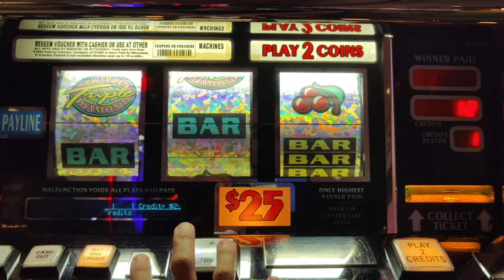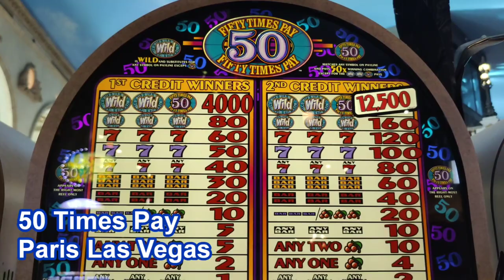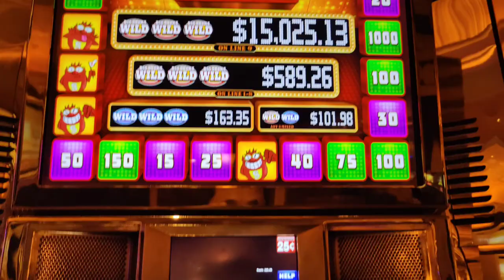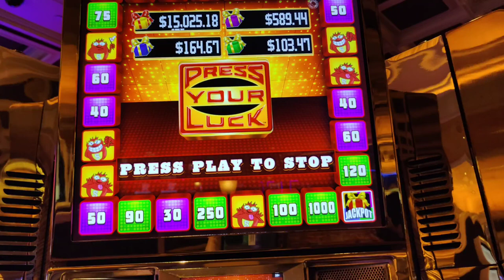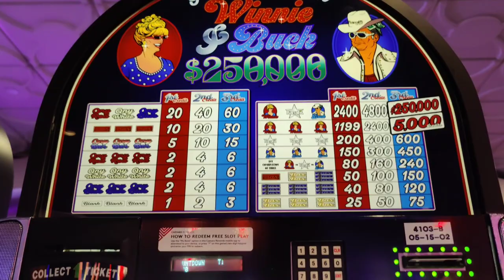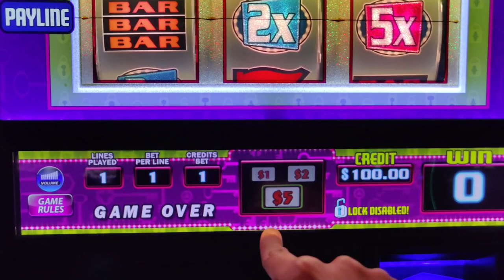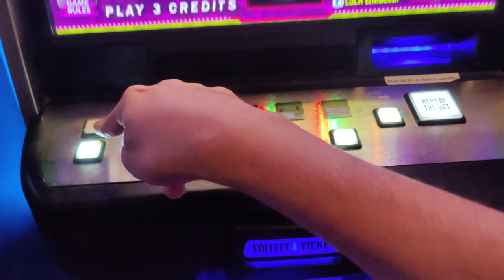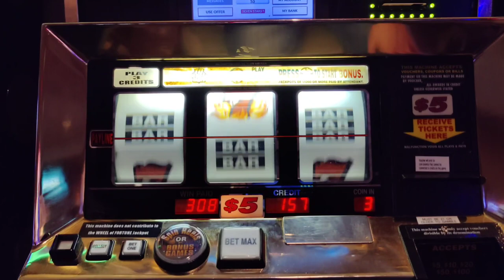HANDPAY! Hitting the JACKPOT on RARE 3 Reel Slots!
A collection of wins and sessions on hard to find 3 reel slots in Las Vegas and Atlantic City.  Featuring a handpay on Monte Carlo Spin, plus Lucky Lock, Press Your Luck, Good Luck with Winnie and Buck, Triple Triple Diamond, 50 Times Pay, and Phoenix Gold.